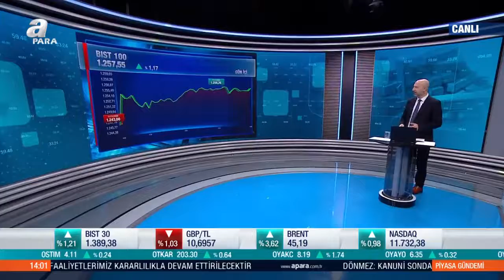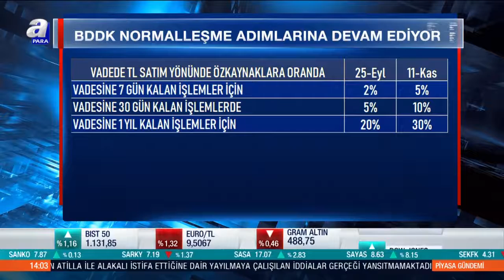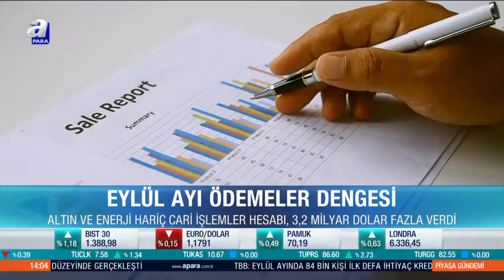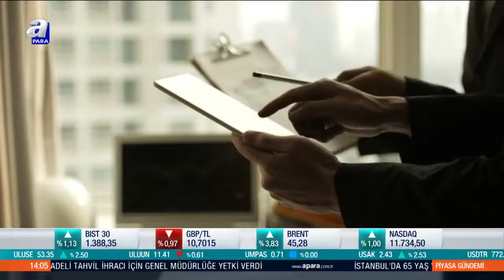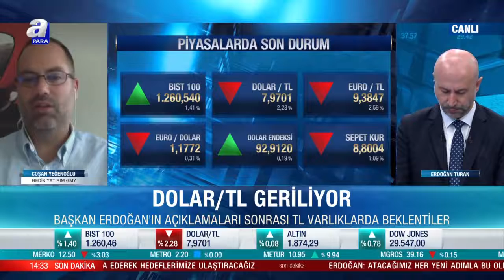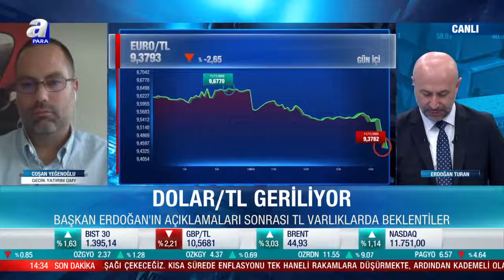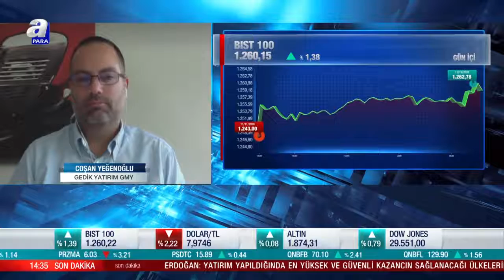Swap'ta Normalleşme Adımı / Piyasa Gündemi / A Para / 11.11.2020